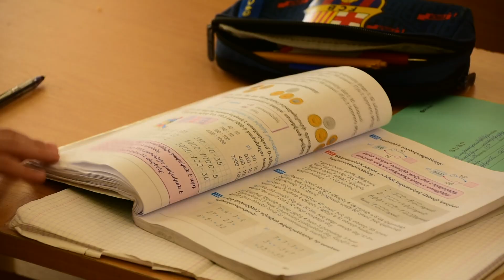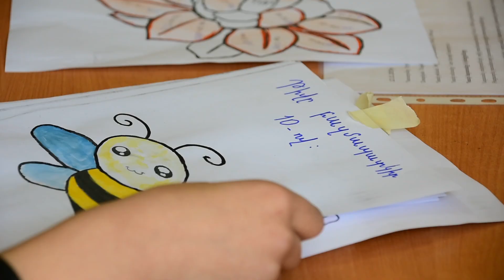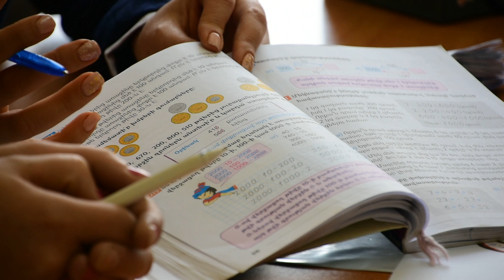Մաթեմատիկան տարրական դասարաններում․ «Հաջողության բանաձև»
Հայտնի փիլիսոփա Կանտն ասել է․ «Բնական գիտություններն իրենց մեջ պարունակում են այնքան ճշմարտություն, որքան նրանց մեջ կա մաթեմատիկա»։

Երեխաների զարգացման գործում այն կարևորագույն առարկաներից մեկն է, որն օգնում է զարգացնել դատողությունն ու մտածողությունը։ Իսկ թե ինչպես են տարրական դասարաններում մանկավարժները երեխաներին սովորեցնում դատել և մտածել, կիմանանք «Հաջողության բանաձև»-ի այս թողարկման շրջանակում։

Նյութի հեղինակային իրավունքները պատկանում են Խ. Աբովյանի անվան հայկական պետական մանկավարժական համալսարանին: